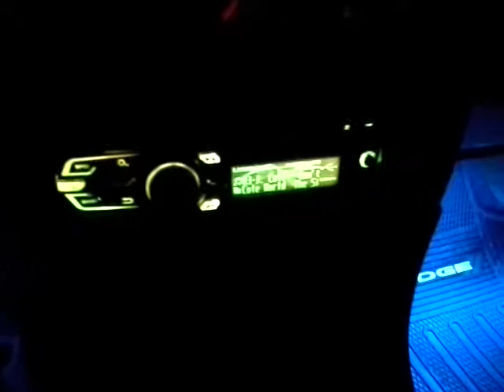LED GLOW neon lights!